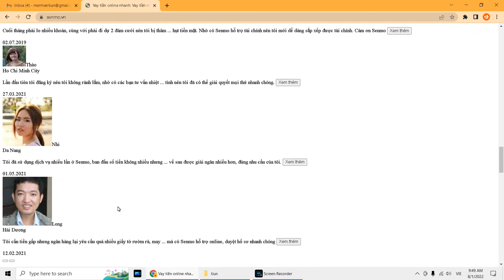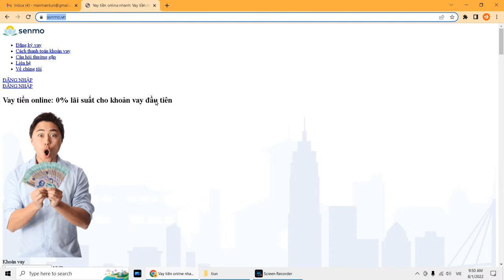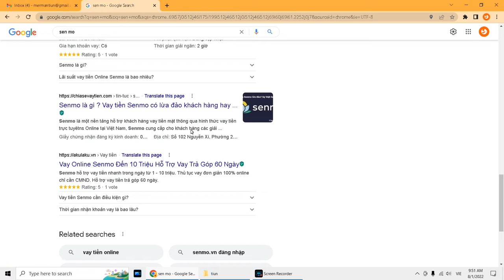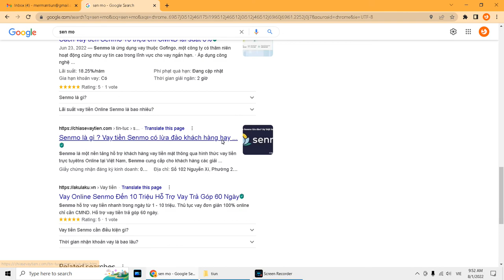Senmo.vn cho vay nặng lãi lừa đảo biến mình thành con nợ lâu dài bêu xấu hình ảnh cmnd